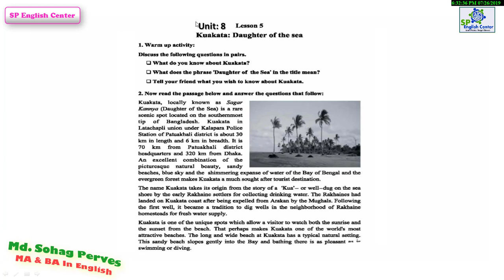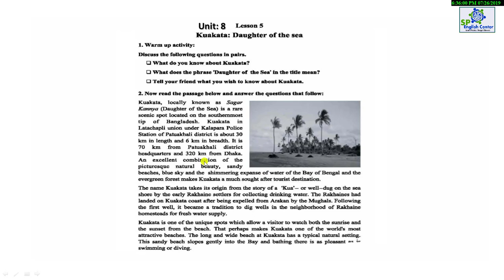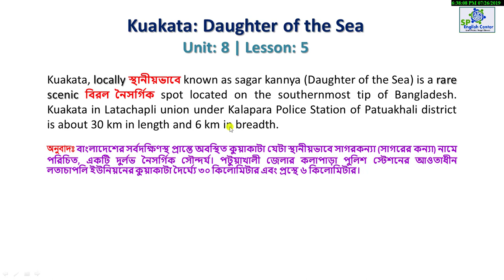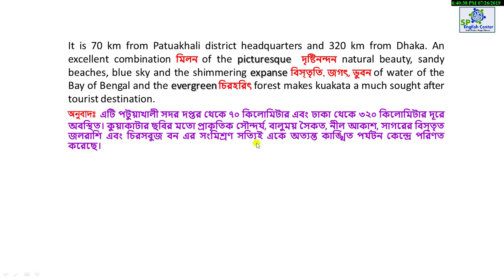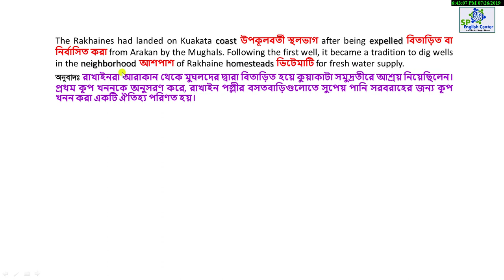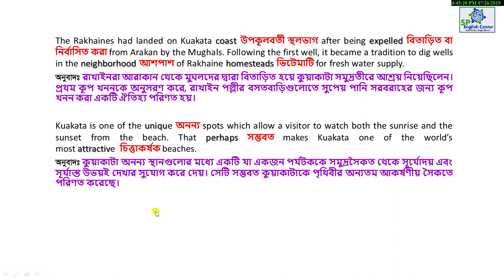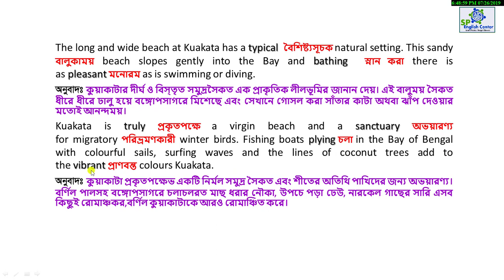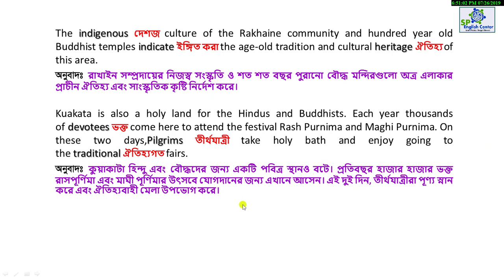HSC Textbook Passage Kuakata: Daughter of the Sea(Unit 8; Lesson 5) | For the HSC Student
Kuakata: Daughter of the Sea
Unit-08;Lesson-05